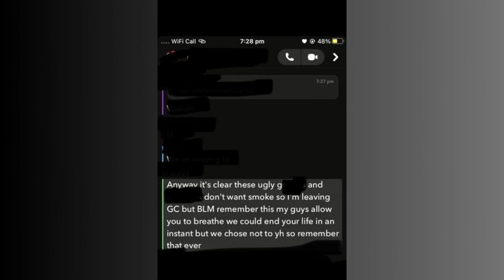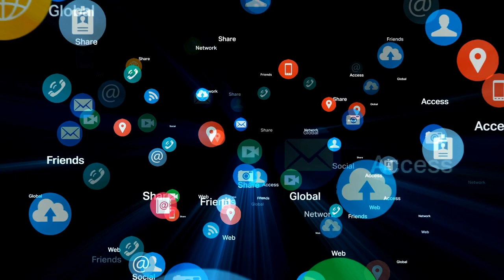Hendon school did not act when schoolgirl's hair was ripped out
A Hendon schoolgirl says she was attacked by a group of boys who had sent her racist threats in the past, while her older sister claims school staff failed to take care of the 14-year-old.

The furious family of a schoolgirl who had hair ripped from her scalp during an attack say teachers were ‘negligent’ in safeguarding her.

Keziah Falanga, a 14-year-old student at Hendon School in London, claims she was attacked by four boys who hurled insults at her during lunch time on March 1.

The teenager, who was left “screaming” and “distraught”, says it was only when friends intervened that she was able to flee and find a teacher to help her.

But once she located a member of staff, Keziah’s sister Christess - who was on FaceTime with Keziah while she spoke to the teacher - claims they were “more concerned with getting her off the phone” than “asking if she was okay.”

Over a week after the assault, Christess says a meeting was held and the family was informed the schoolboys involved had been permanently excluded.

Image Credit: (PA)

Story Credit: (mirror.co.uk)